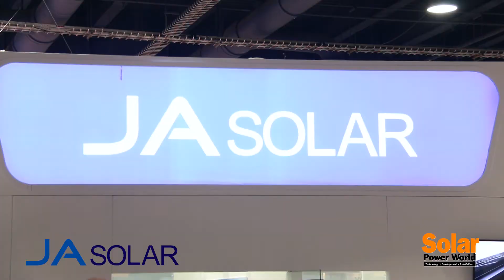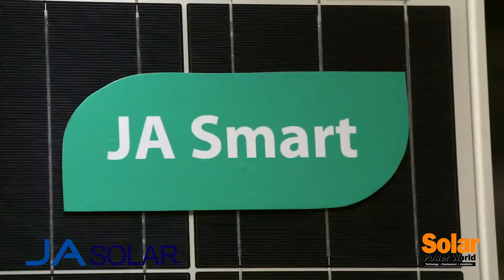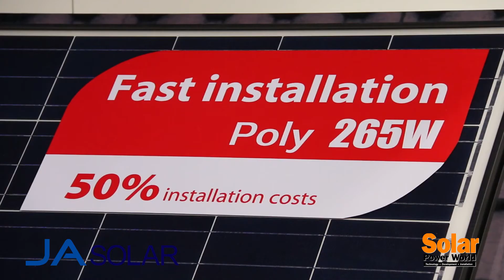JA Solar Q&A at SPI 2014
Tom Thompson, key accounts manager for JA Solar USA, answers a few questions for Solar Power World at Solar Power International 2014. In addition to explaining how JA Solar differentiates from the competition, Thompson provides insight into the U.S./China tariff situation. Learn more about JA Solar's brand qualities of efficiency, reliability, durability, integrity and bankability